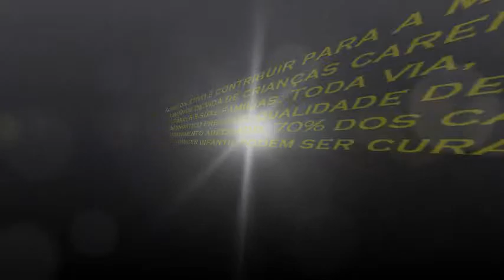ABRACC - Dia Nacional do Combate ao Câncer Infatojuvenil - Fight Against Children's Cancer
Entre os principais objetivos que culminaram na criação dessa data estão estímulo a ações educativas e preventivas associadas à doença, promoção de debates e outros eventos sobre as políticas públicas de atenção integral às crianças com câncer, difusão dos avanços técnico-científicos relacionados com a doença e promoção de apoio para crianças e seus familiares. É importante, portanto, estar atento ao aparecimento de sintomas que podem ser sinais da doença. Quanto mais cedo for a procura pelo tratamento médico, maiores serão as chances de cura. Procure um especialista caso seu filho apresente:
• perda de peso;
• manchas roxas e sangramento pelo corpo, sem machucados;
• vômitos acompanhados de dor de cabeça, diminuição da visão ou perda de equilíbrio;
• caroço em qualquer parte do corpo, principalmente na barriga;
• palidez;
• febre prolongada, sem causa identificada;
• dores nos ossos e nas juntas, com ou sem inchaços;
• crescimento do olho, podendo estar acompanhado de mancha roxa no local.